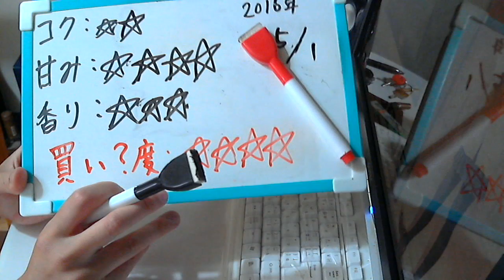酒好きな元新潟人の飲酒動画 part1083 もろようサワー はちみつレモン【チューハイ】